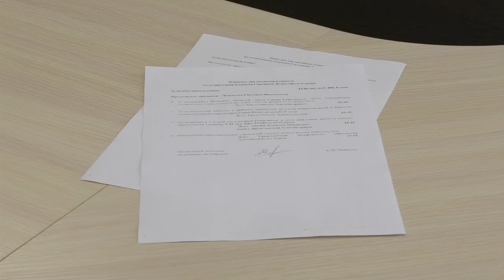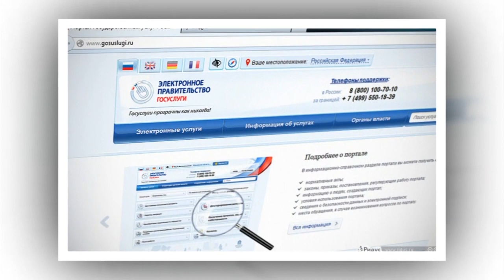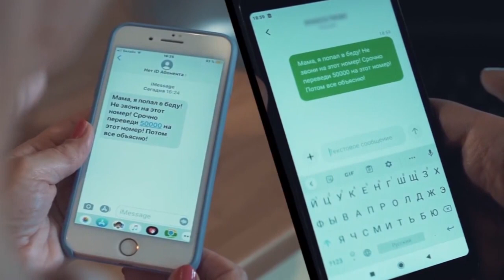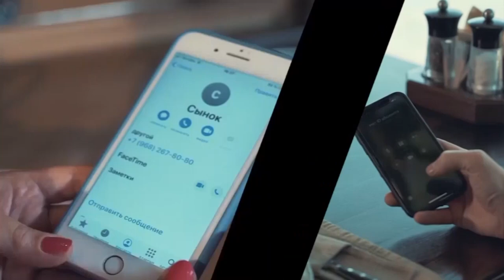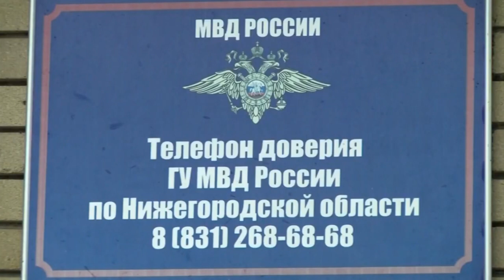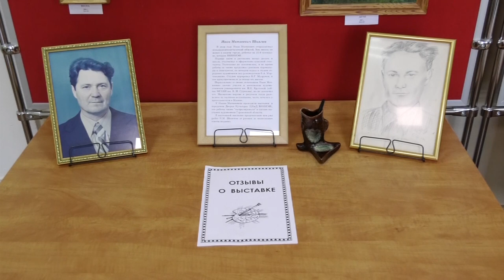Новости Сарова 23.08.2022